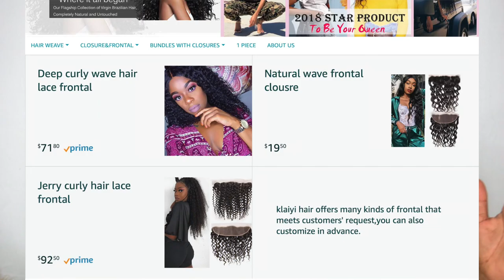Brazilian Curls anyone? 🙋🏽‍♀️ 3 Bundles + 14" Free Part Frontal Human Hair review | Ft. Klaiyi Hair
👋🏽 VB's, I've got some Brazilian Curls for you 😉 Video features packaging, close up, 360 view and my opinion. Check description below for link to purchase.

Klaiyi Hair 10A Brazilian Curly Virgin Hair Weaves 3 Bundles with 1pc 13x4 Ear to Ear Full Lace Frontal Closure, unprocessed human hair extensions (16 18 20+14, Free Part Frontal)

The Straight hair

Brazilian curly hair

Brazilian deep wave

Brazilian loose wave